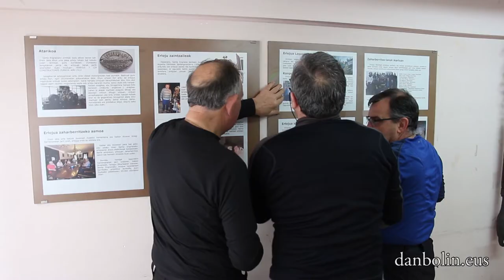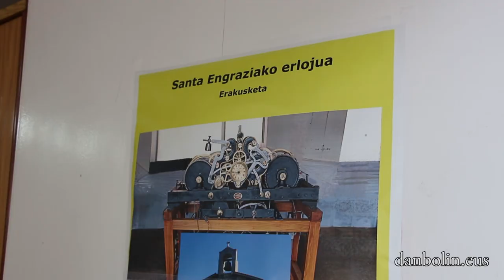Santa Engraziako erlojuaren erakusketa